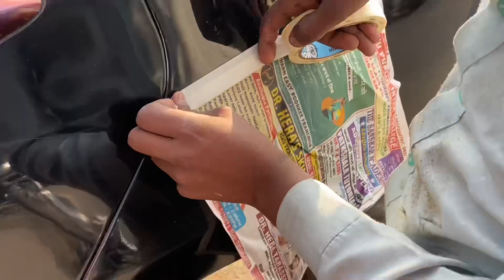HOW TO PAINT BRAKE CALIPERS 😱 | Easiest Method 😍| इसी काम के आपसे वसूले जाते है 5 गुना रूपये